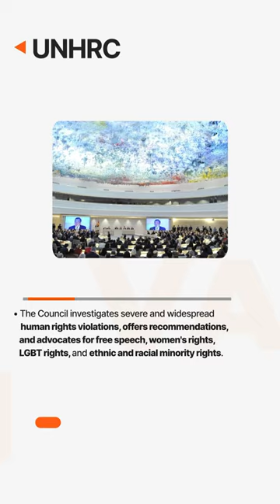The United Nations Human Rights Council l Studies & Current Affairs for IAS Exam | Vajiram & Ravi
UNHRC was established in 2006 to promote and protect human rights universally. It replaced the United Nations Commission on Human Rights (UNCHR).

Watch the complete video for details about The The United Nations Human Rights Council (UNHRC), important for the UPSC IAS Exam.